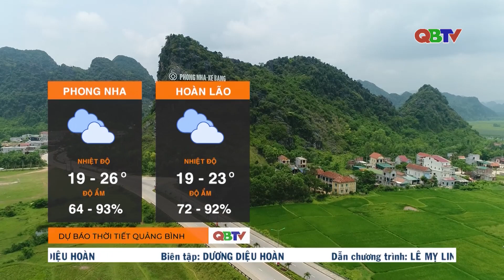Thời tiết đêm 3/3 và ngày 4/3 | QBTV